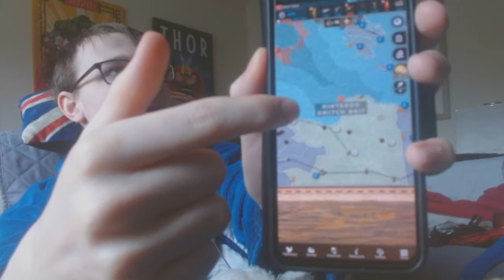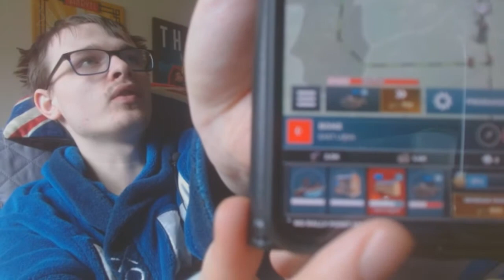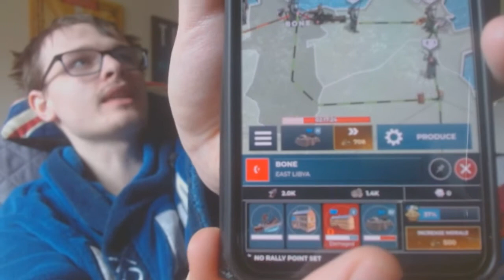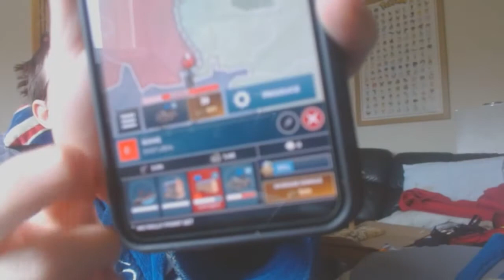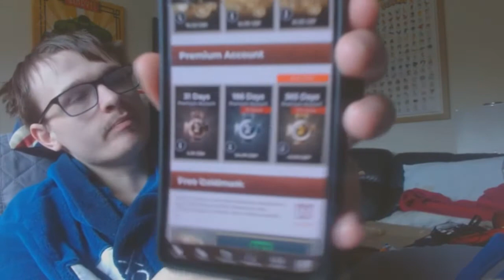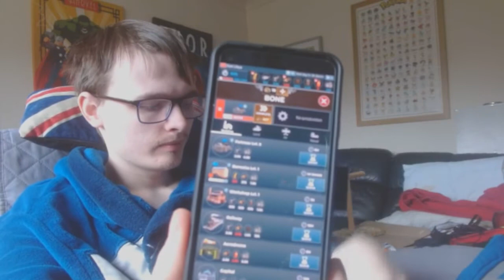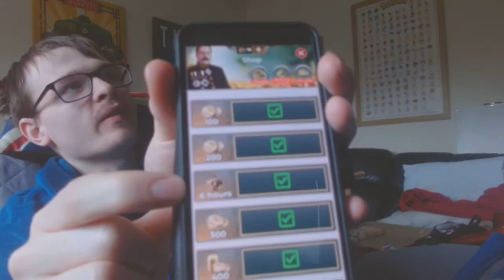Supremmacy 1914 Review